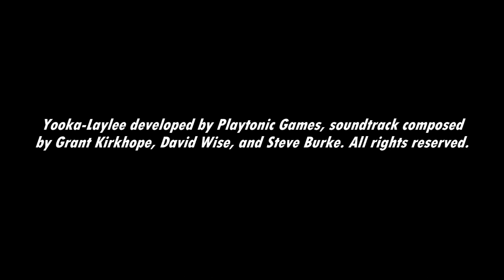[Music] Yooka-Laylee - Capital B's Office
We're finally at his office. Time to write a formal complaint!